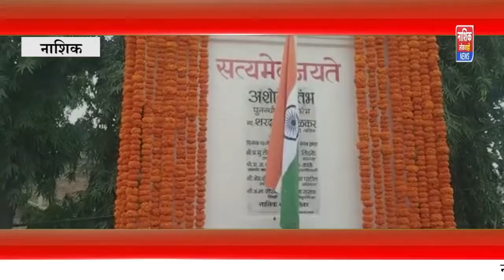अशोक स्तंभ नाशिक येथेही स्वातंत्र्य दिनाचा सोहळा उत्साहात संपन्न झाला...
जाहिरात व बातमीसाठी संपर्क - 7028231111